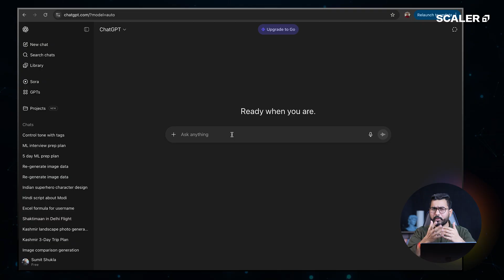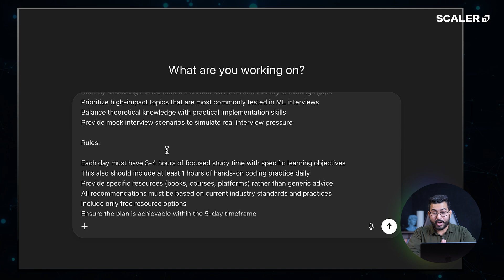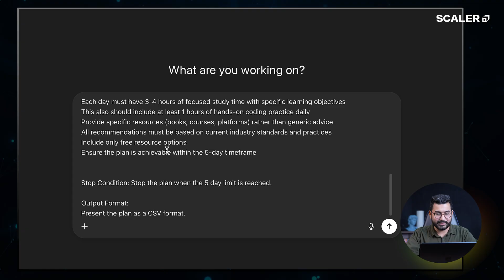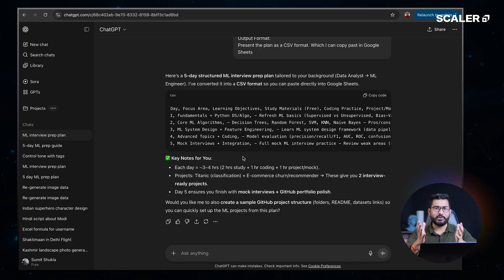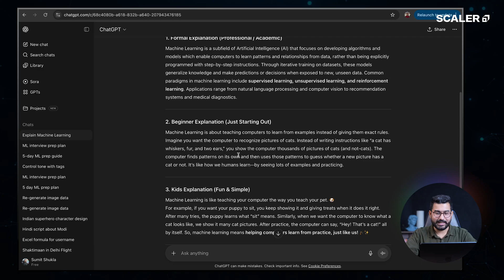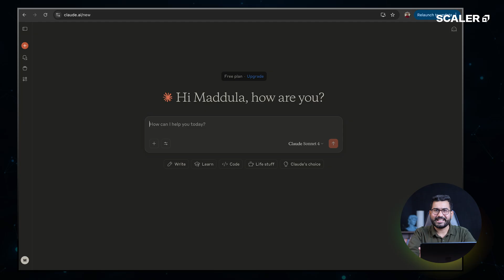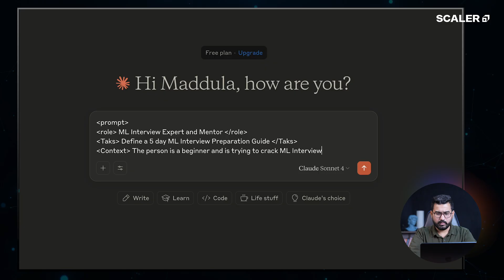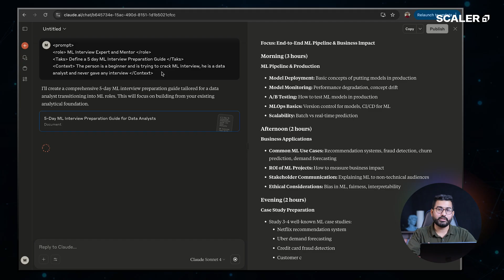I Tried ChatGPT 5's SECRET Framework And Here's What Happened | OpenAI | Prompt Engineering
Since the launch of ChatGPT 5, many users have noticed it gives incomplete or confusing answers. The real issue is not the AI itself, but the way you are prompting it. In this video, we explain OpenAI’s 7 Tag Prompting Approach, a method to structure your prompts and get much better results.

In this video, we’ll cover:
00:00 - Introduction
00:41 - 7 Tag Framework
1:38 - Comparison of normal prompt and 7 Tag
6:25 - General Prompt Tags
8:11 - XML Prompting Technique with Claude

Whether you are a developer, a student, or just curious about AI, this guide will help you write smarter prompts and get better answers from ChatGPT 5.
Urgent strategies to adapt in 2025:
 ✔ Learn advanced prompting techniques to stay ahead
 ✔ Use tone and audience tags to customise outputs
 ✔ Try XML-style prompting if you also use Claude
 ✔ Keep practising, because prompt engineering is becoming a core skill
Ready to level up your AI skills?